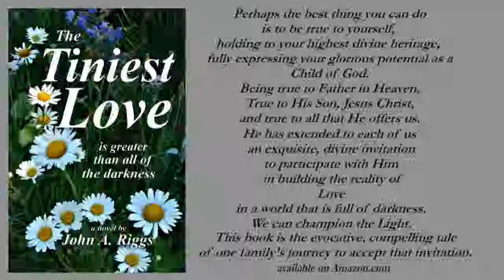Love That You Are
Never ceases to amaze how beautiful people are, in every way.  One of the best examples of this is Elena, subject of this song.  She Is truly wonderful.  From the Seven Wonders collection